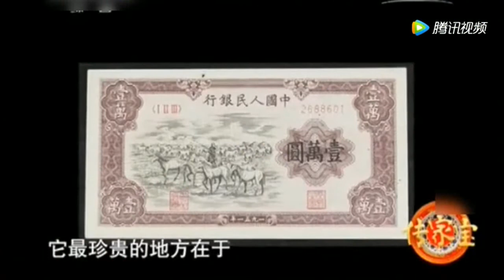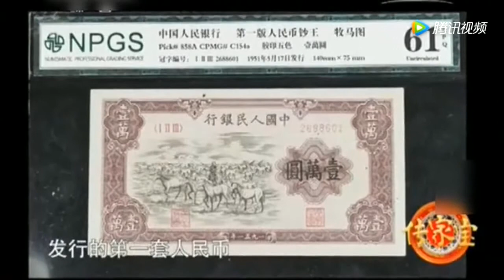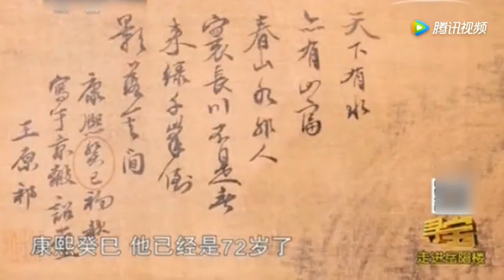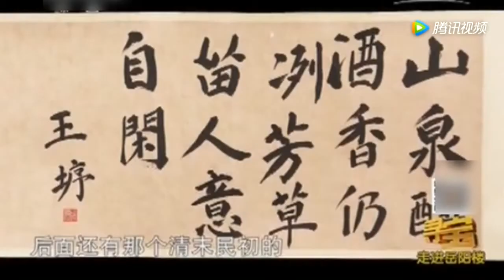女子460万拍的一万元人民币，心里不安来鉴定，专家鉴定超乎想象